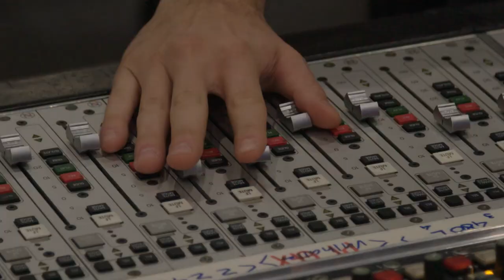Introducing Laura Murphy's The Lovers: Featuring the world premiere of Down to Love and Magic Touch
We are so excited to share the WORLD PREMIERE of two songs from our upcoming musical THE LOVERS. With original songs and an adapted script by Laura Murphy, THE LOVERS is a fresh and magical pop-infused reimagining of A Midsummer Night’s Dream. Tickets go on sale Thursday 26 May at 10am! Don’t miss your chance to see this new Australian musical!

THE LOVERS
A new musical by Laura Murphy
Based on A Midsummer Night's Dream by William Shakespeare
Director Shaun Rennie
Sydney Opera House
23 October - 20 November

Video produced by LowKii